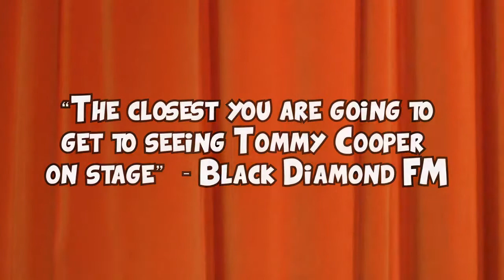Just Like That! The Tommy Cooper Show - Coming to The Key Theatre.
Tommy Cooper was a true comic genius. His impeccable timing, misfiring magic, trademark fez and quick-fire gags made him an international star. ‘Just Like That! The Tommy Cooper Show’ features John Hewer giving “a remarkably faithful performance” (Time Out) as he “captures the Cooper style, from mumbled speech and loud laughter to the awkward giant body language” (The Stage) and delivering “nuances both obvious and subtle” (Everything Theatre) as the man in the fez.

Complete with live musical accompaniment, this critically acclaimed tribute is full of magic and mirth and is the perfect celebration of Britain’s favourite comedian.

“It delivers on every one of it’s promises” – Broadway Baby.

Supported by The Museum of Comedy, The Tommy Cooper Estate and Vicky Cooper.

Show begins at 1pm on Wednesday the 9th March at The Key Theatre Peterborough.